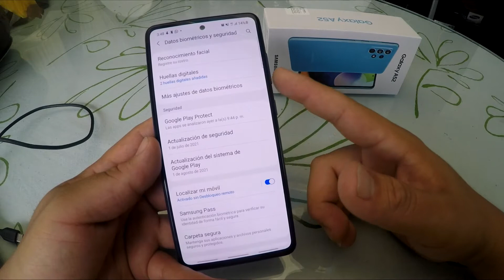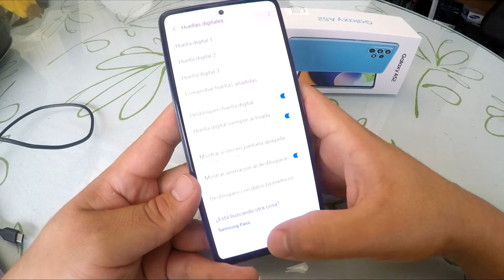Como agregar huella digital en samsung galaxy a52, suscribete :)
En este video les explico como agregar la huella digital en sus samsung galaxy a52, es una forma muy sencilla pero muchas veces se nos complica un poco, espero les sirva y no olviden suscribirse :)